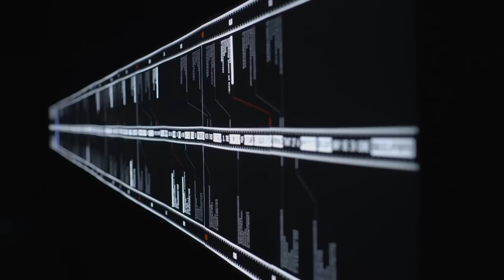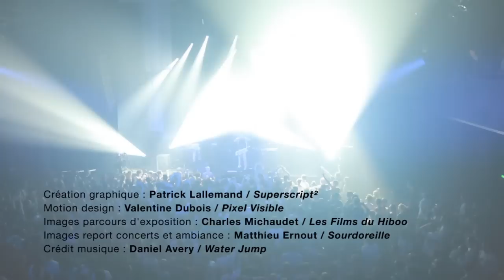Scopitone 2014 - Best of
Retrouvez les temps forts de l'édition 2014 du festival Scopitone.

Rendez-vous l'an prochain, pour la quatorzième édition,